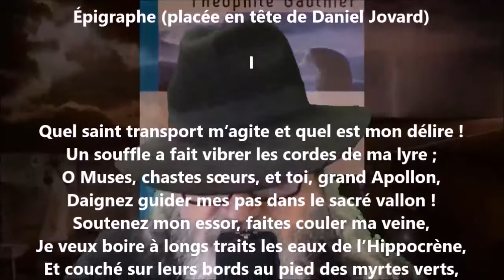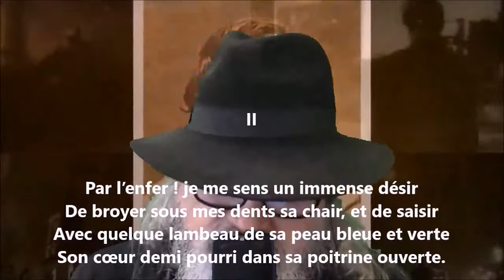Épigraphe / Placée en tête de : Daniel Jovard - Théophile Gautier lu par Yvon Jean